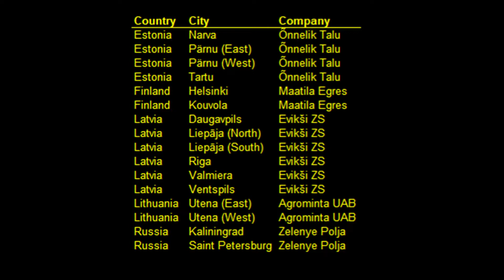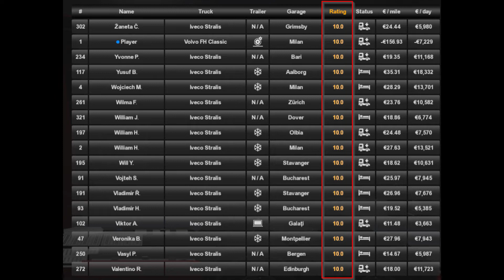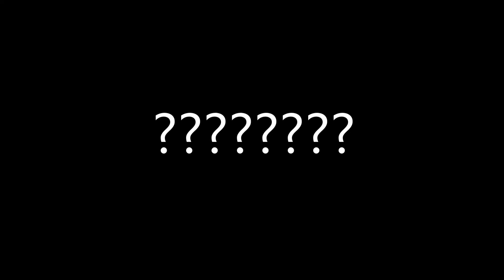Euro Truck Simulator 2 - How to Complete All Achievements - Part 5 - List in Description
I go over all all achievements for Euro Truck Simulator 2. Here is the list in this video:

0:00 | Intro
0:33 | Exclave Transit
1:01 | Miner
1:56 | Grand Tour
2:29 | Go Nuclear!
3:01 | Check-in, Check-out
3:37 | Reliable Contractor
4:16 | Gas Must Flow!
4:53 | Like a Farmer
5:29 | All Is Possible
5:54 | No Pain No Gain
6:21 | Aspects of Professionalism
6:51 | Successfully Docked
7:26 | Swimming in Success
7:53 | Conclusion